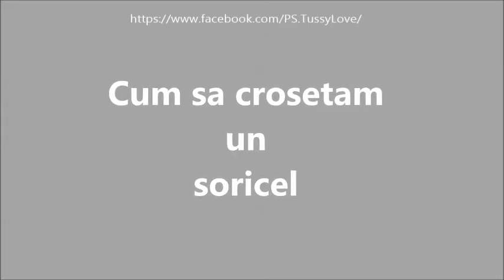Cum sa crosetam un soricel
♥Va multumesc de vizionare si va doresc spor la treaba!!!♥
♥ Iti place ceea ce creez si vrei sa ma ajuti? ma bucur de distribuire si like ♥

Ma bucur foarte mult daca distribuiti acest Video, va multumesc mult de tot!!!

Laura